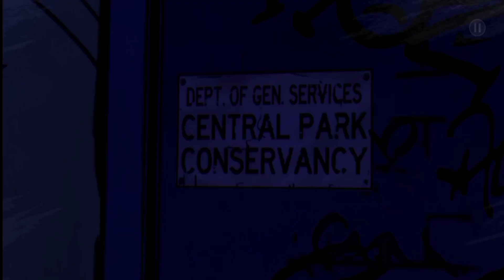Jersey Devil vs Big bad Wolf fight..😠😬 | EP 4 Part 10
The Wolf among us gameplay walkthrough part 10 - Full gameplay (episode 4)

The Wolf among us Episode 4 - In Sheep's Clothing (Ending)

In this video, I'm playing The Wolf Among Us, This is an online and also offline multi choices game available on the Play Store and App Store.
Game: The wolf among us
Device: Infinix Note 7
Size: 1GB

Game description:-
The Wolf Among Us is a five-part (Episodes 2-5 can be purchased in-app) from the creators of The Walking Dead, winner of over 90 Game of the Year awards. Fairytale characters are being murdered in this hard-boiled, violent, and mature thriller based on the award-winning Fables comic book series (DC Comics/Vertigo) by Bill Willingham. As Bigby Wolf - THE big bad wolf - you will discover that a brutal, bloody murder is just a taste of things to come in a game series where your every decision can have enormous consequences.